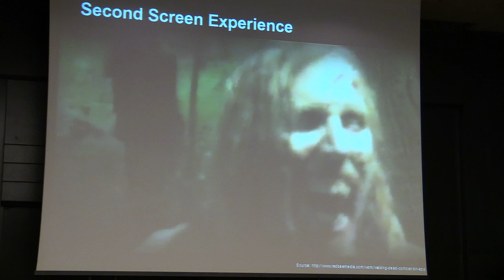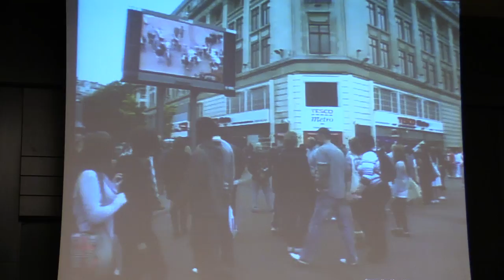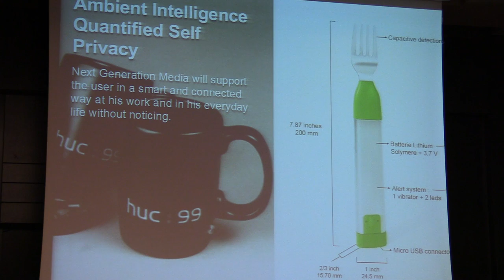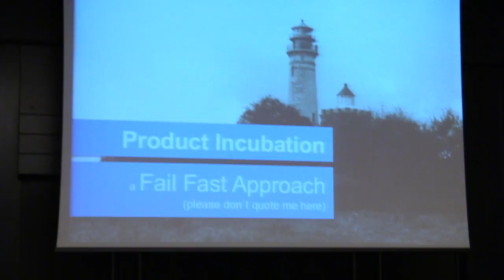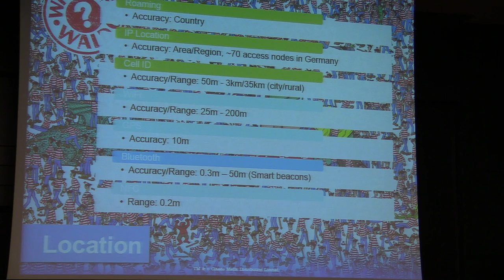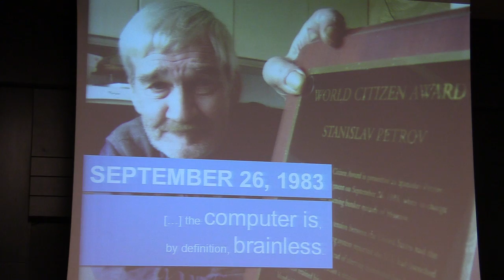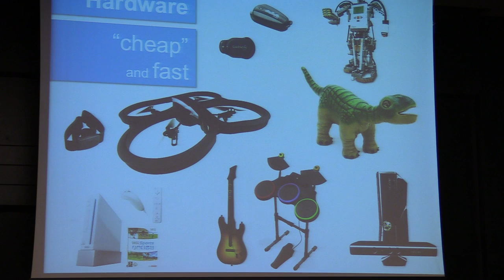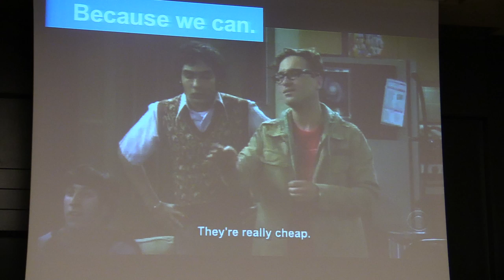Sascha Wolter - Natural User Interfaces for a smart home and the industry (HoJo, 2014.04.04)